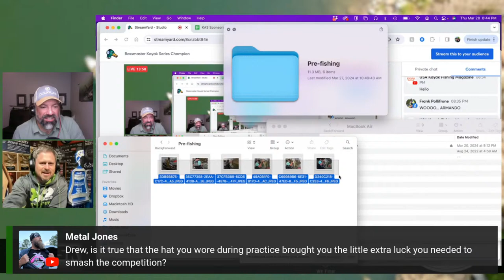Bassmaster Kayak Series Champion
Drew Gregory, the winner of the 2024 Bassmaster Kayak Series Championship, joining us on the live show! Drew will be breaking down his monumental victory, discussing what it means for his illustrious career, as well as the impact it has on fellow anglers in the community who can relate to his unique style of fishing. Join us as we delve into the future of kayak bass fishing tournaments and uncover the strategies and techniques that led to Drew's incredible triumph. Don't miss out on this exclusive interview packed with insights and inspiration!